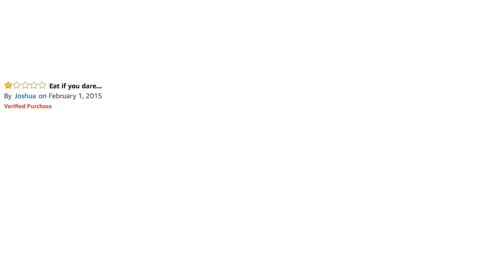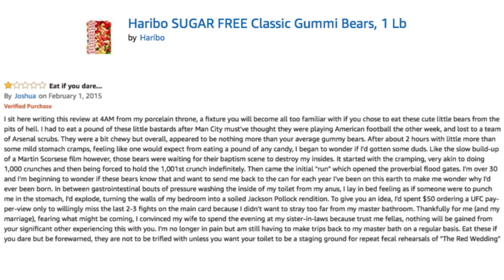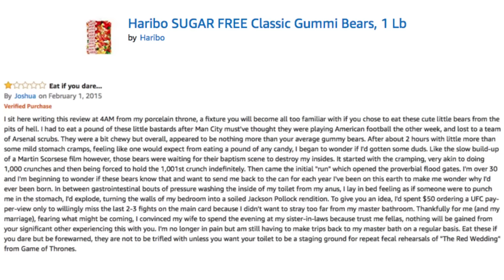Haribo Sugar Free Classic Gummi Bears [Bizarre Amazon Reviews]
Why would anyone eat these?!